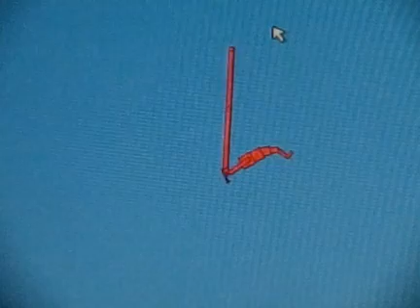Incredibots gymnast trapeez skill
yet again my amazing incredibots bot shows off its skills